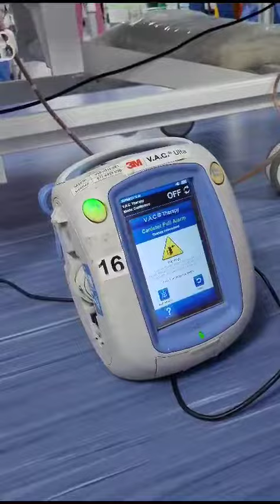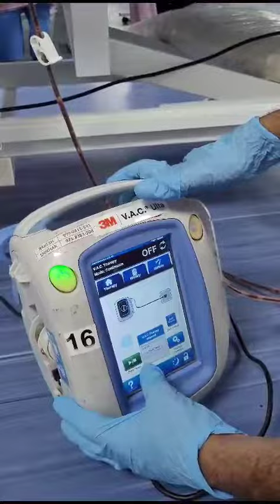HOW TO CHANGE VAC CANISTER IN VAC MACHINE ..